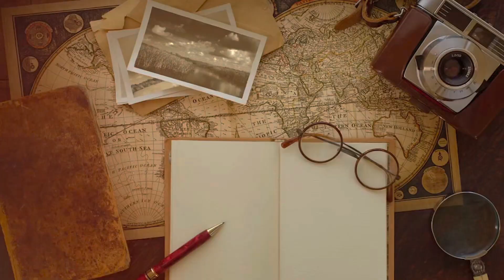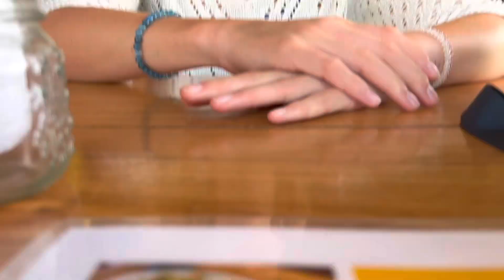Weltreise 🌍 VLOG #49 Chocolate 🍫 Hills & Koboldmakis 🐒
🥳 Ein weiteres Video für dich!
Willkommen zu einer weiteren Folge bei Offizier auf Weltreise.
In dieser Episode werden wir die spektakulären Chocolate Hills auf den Philippinen erkunden und Koboldmakis besuchen.

☝️ Wissenswertes zu den Inhalten in diesem Video
Die Chocolate Hills sind eine einzigartige geologische Formation aus mehr als 1.200 Hügeln, die über eine Fläche von etwa 50 Quadratkilometern auf der Insel Bohol verteilt sind. Diese Hügel sind ungewöhnlich geformt und haben eine Höhe von 30 bis 50 Metern. Die Hügel sind in der Regel grün, aber im Trockenmonat März bis Mai verfärben sie sich braun und erinnern dadurch an Schokoladenhügel, wodurch sie ihren Namen erhielten.
Die Entstehung der Chocolate Hills ist bis heute nicht vollständig geklärt, es wird jedoch angenommen, dass sie durch Erosion und Karstbildung entstanden sind. Die Hügel bieten eine atemberaubende Aussicht auf die umliegende Landschaft und sind ein beliebtes Fotomotiv für Touristen.
Die Chocolate Hills sind nicht nur ein faszinierendes geologisches Wunder, sondern auch ein wichtiger Teil der philippinischen Kultur. Es gibt viele Legenden und Geschichten über ihre Entstehung und ihre Bedeutung für die Einheimischen.
Koboldmakis sind eine Gruppe von Primaten, die in Südostasien beheimatet sind. Es gibt fünf Arten von Koboldmakis, die alle zur Familie der Tarsier gehören. Sie sind nachtaktive Baumbewohner und haben große Augen, die sie für das Leben in der Dunkelheit anpassen.
Koboldmakis sind eine bedrohte Art, da ihr Lebensraum durch menschliche Aktivitäten wie Abholzung und Landwirtschaft zerstört wird. Viele Menschen glauben auch fälschlicherweise, dass Koboldmakis als Haustiere gehalten werden können, was zu illegaler Wilderei und Handel führt.

VIDEOEMPFEHLUNG:
💰 Videos zum Thema Finanzierung einer Weltreise

💯 FEEDBACK ERWÜNSCHT
Bitte gib mir Feedback zu diesem Video. Was hat dir gefallen, was nicht? Was kann ich besser machen? Welche Themen interessieren dich am meisten? Einfach in die Kommentare schreiben.
Besten Dank 🙏

🌍 WARUM DIESER KANAL?
❓ Du bist in der Schule, im Studium, der Ausbildung oder kurz vor deinem DZE
❓ Du planst eine Weltreise, weißt aber nicht wo du anfangen sollst
😐 Ich verstehe dich. Mir ging es genau so.

👍Auf diesem Kanal geht es um die Planung und Vorbereitung deiner Weltreise.
Und wenn ich unterwegs bin,  nehme ich dich mit und du erhältst spannende Einblicke in meine Weltreise.